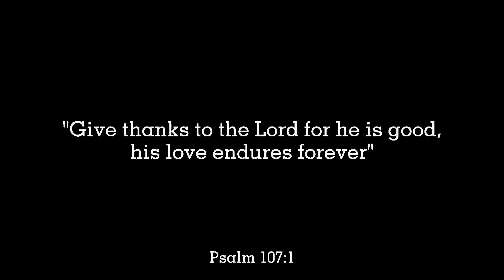BAND INDONESIA VS BAND MALAYSIA!! MANA YANG LEBIH BAIK?! [FILIPINO REACTION🇵🇭]